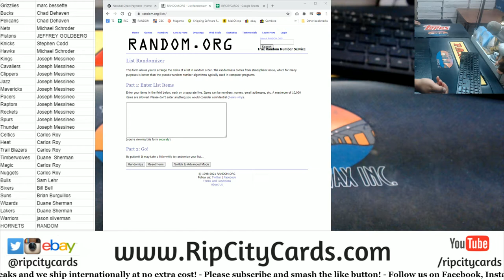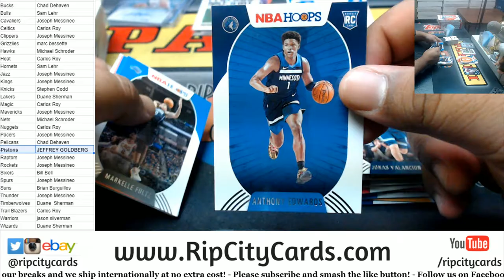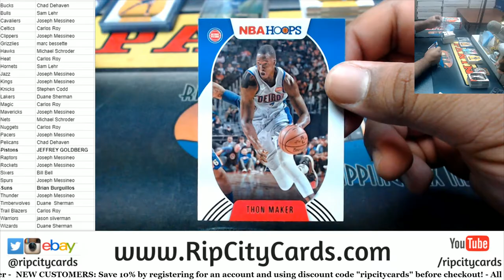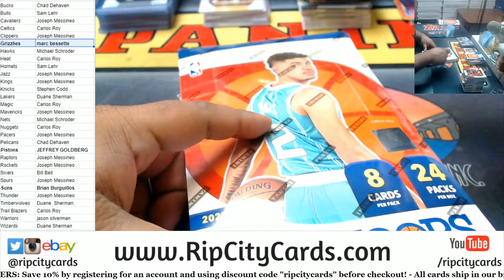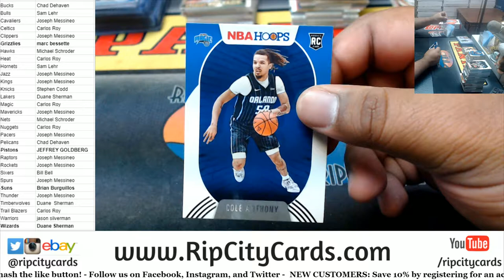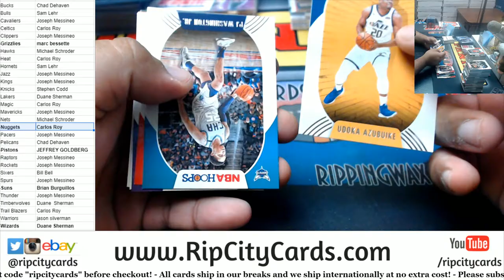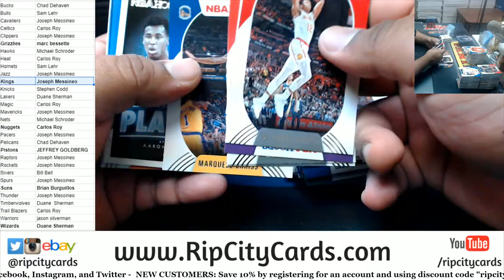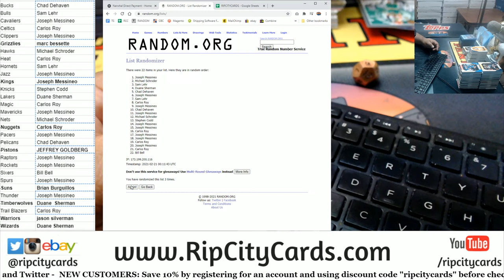2020-21 Panini NBA Hoops Basketball 5 Box PYT #8